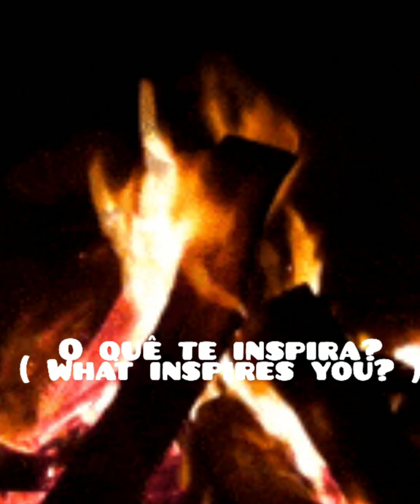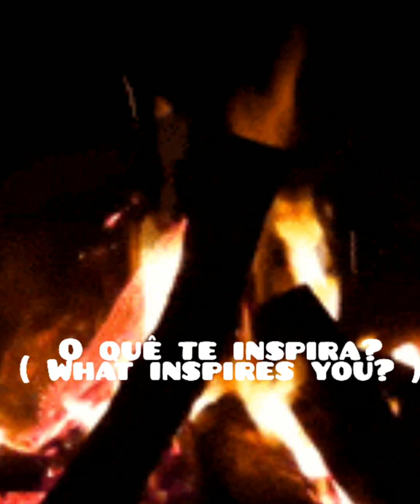hey xd @YouTube Popular on YouTube